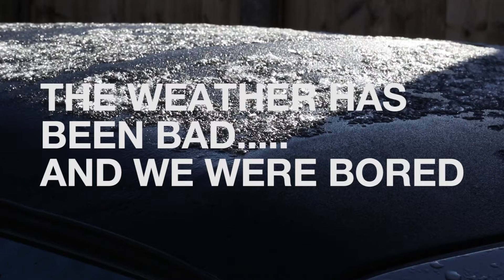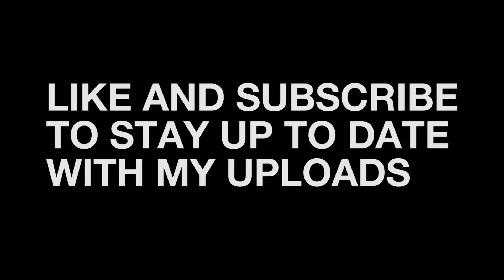Camo Wrapping My Phantom 4!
The weather has been really bad recently in the UK. It's the end of April and it's snowing! So we decided to play dress up with the drone.
I have to thank my missus for getting involved and going along with these ideas.